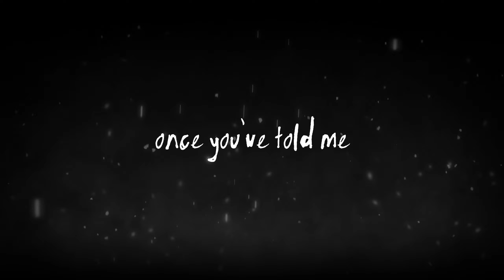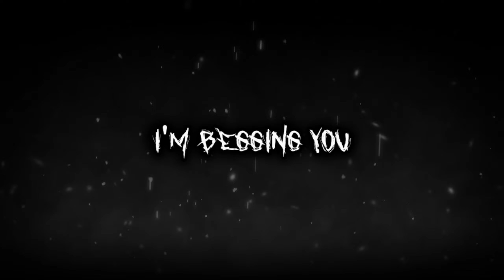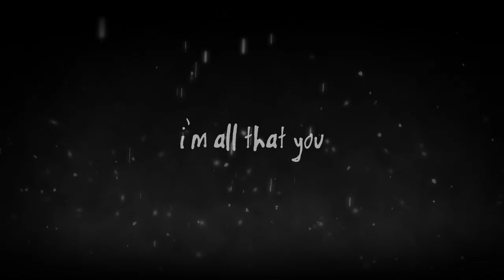The Last Bad Day - Ghoul (Official Lyric Video)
New singl from "ELL"

Video: @yorishikoxo

Record, mix, master -  Petri Kallio, Dark Chamber Sounds studio, Úpice